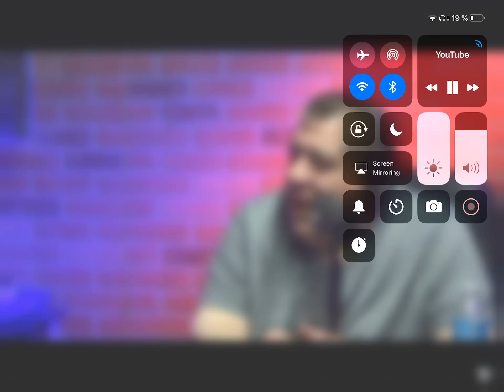Joey Diaz on Finding Your Inner Voice and Breeding Hamsters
From #383 with Mr. Theo Von